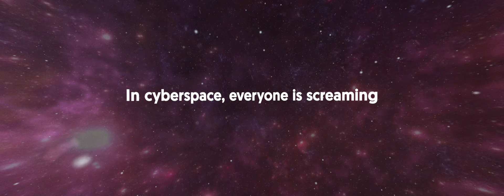Lonely Alien Videoreel FW18